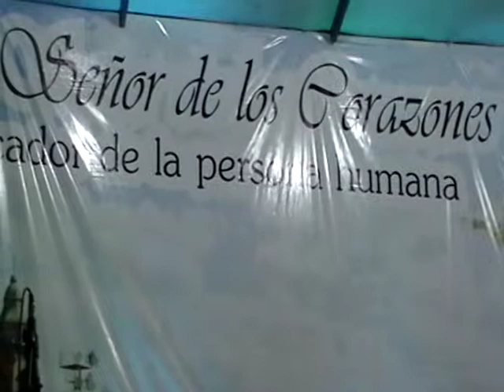LAS MAÑANITAS por Maria Miguel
Las Mañanitas interpretadas por la bella voz de la Maria Miguel...